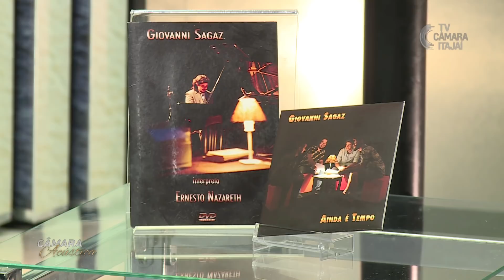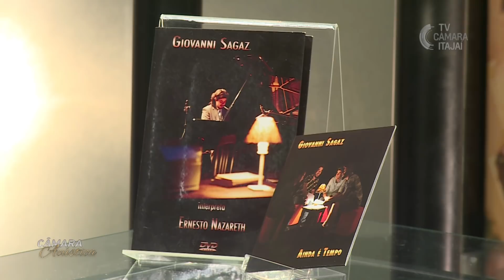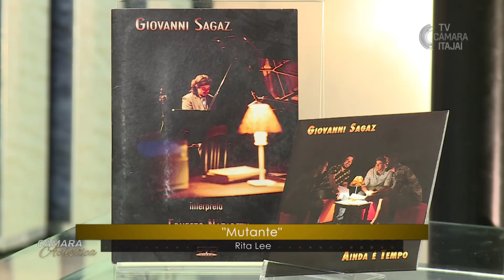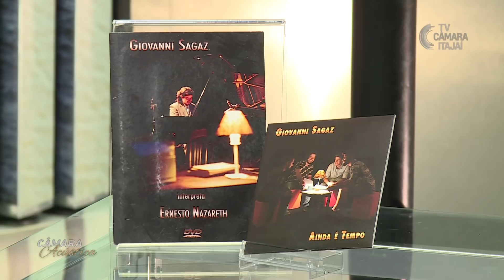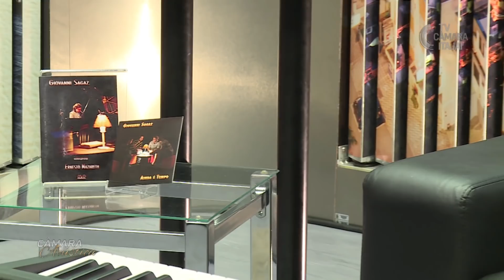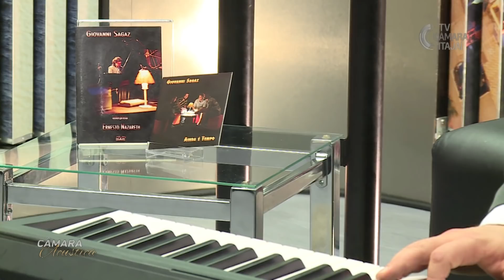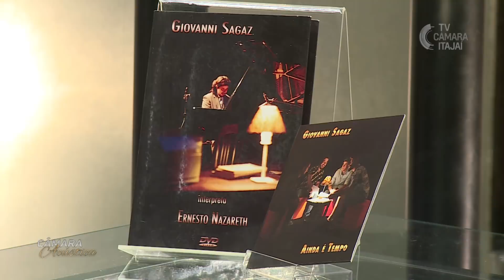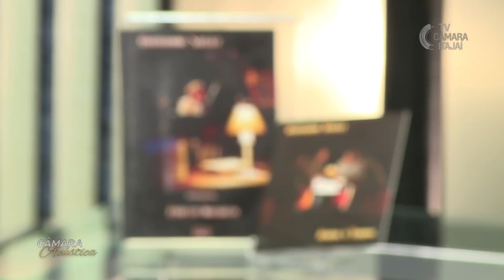Câmara Acústica | Giovanni Sagaz | 26.09.2018